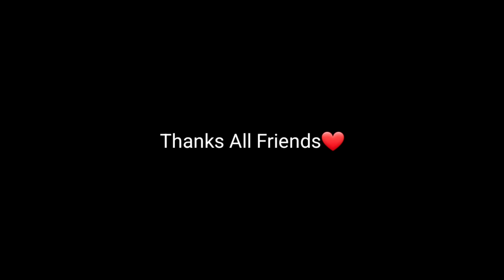Kite Vs Desi Swemming Pool | Gudda